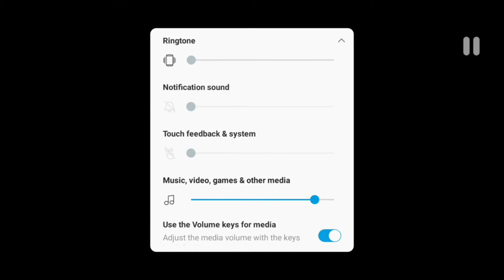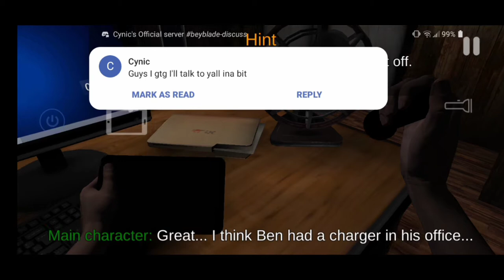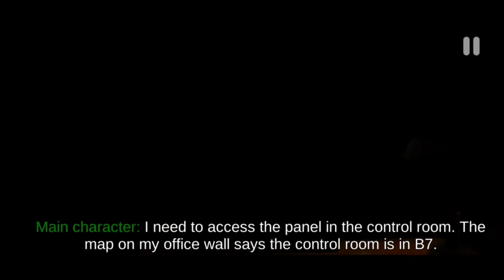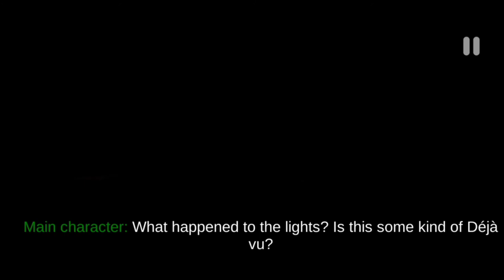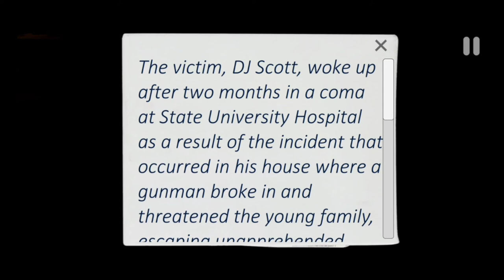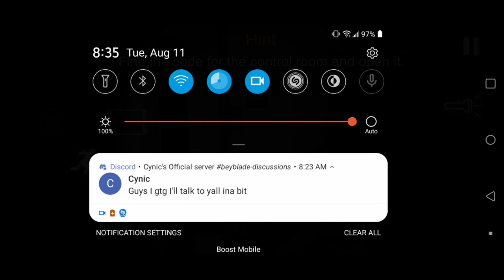XLduchess:case animationics let play part 1 screw that game and everything it has about it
Tik Tok name XLduchess123 Instagram XLDuchess 1